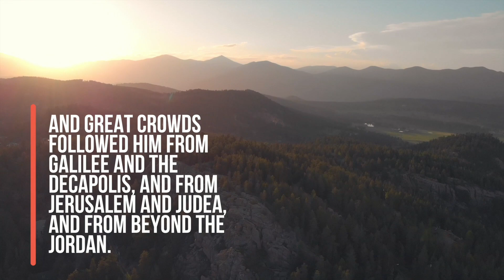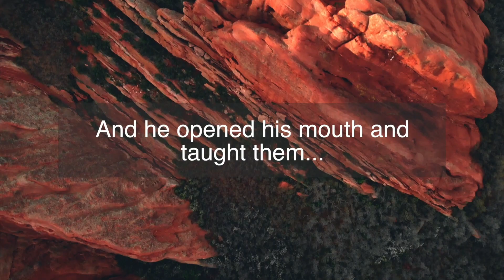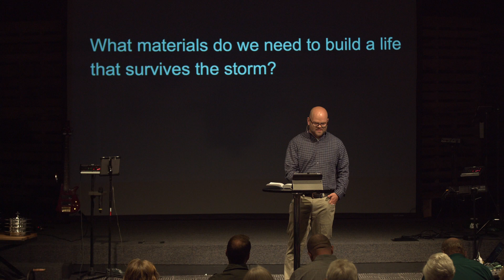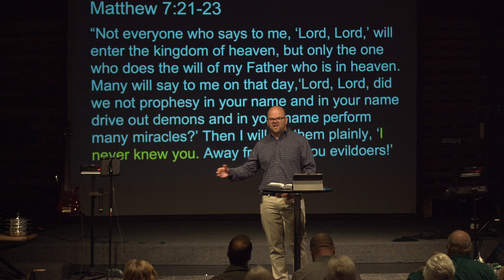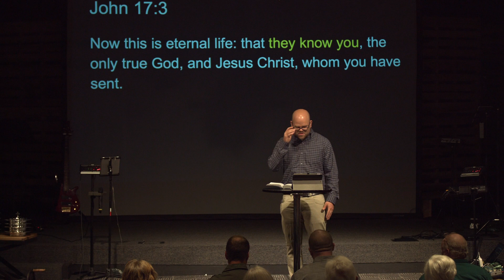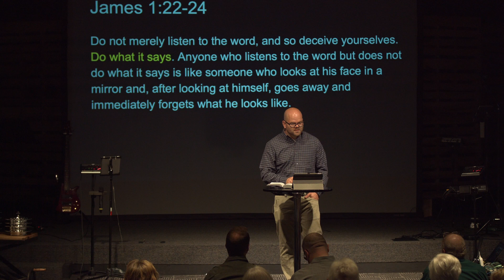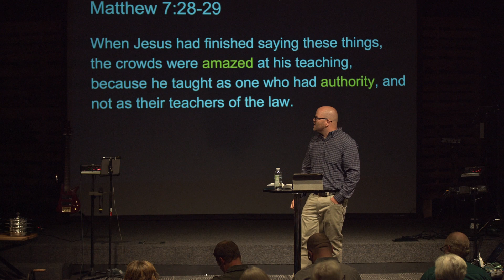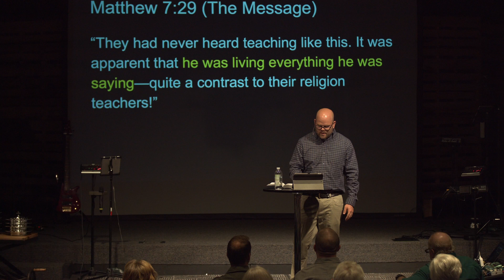Building A Life | Sermon On The Mount (Part 14)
Matthew 7:21-23